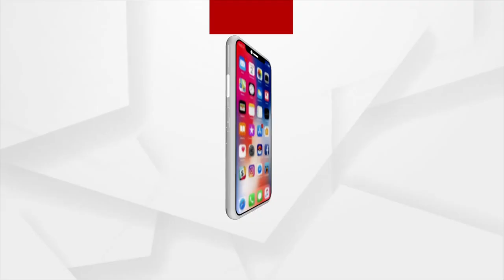ରଥଯାତ୍ରା ବନ୍ଦକୁ ନେଇ ବାଲେଶ୍ବର ମନ୍ଦିର ପୂଜକଙ୍କ ପ୍ରତିକ୍ରିୟା ।